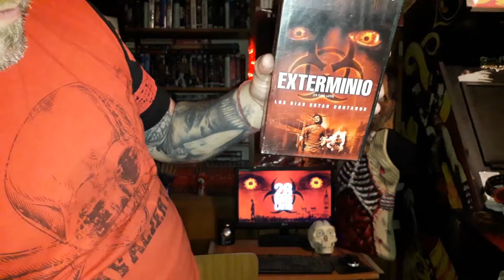Gritos de Ultratumba #77 " 28 Days Later " ( Exterminio ) 2002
28 Days Later o también con el nombre de ( Exterminio ) Reseña, detalles su portada y link de la película

Fecha de estreno: 16 de octubre de 2002
Director: Danny Boyle
Año: 2002